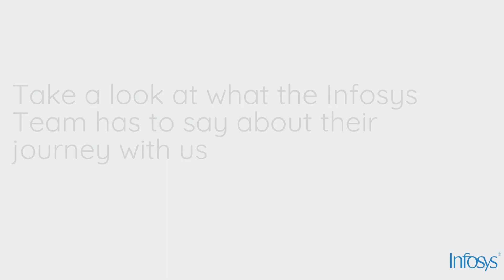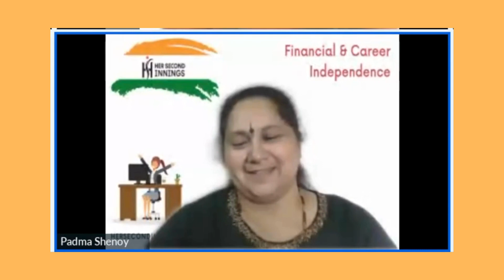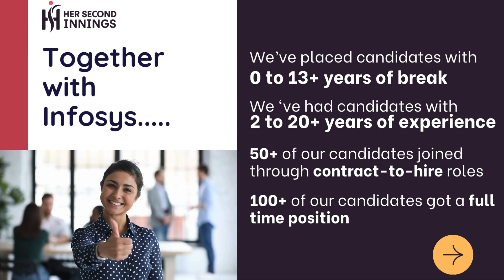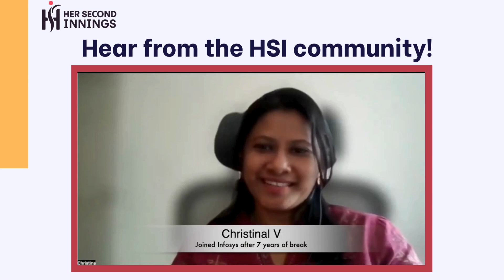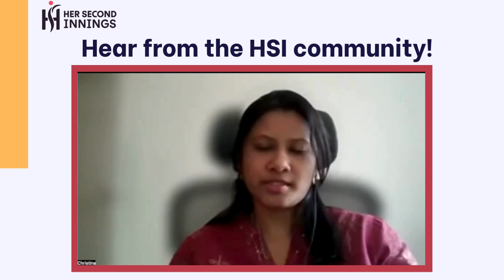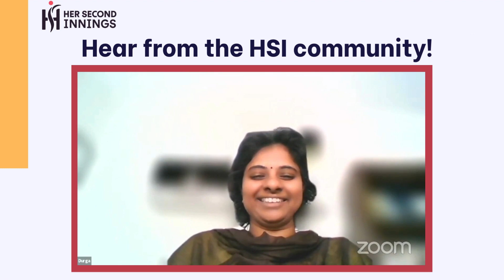Our journey with our trusted client - Infosys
A deep dive into our 6+ years partnership with our trusted client Infosys.

Join our mission to help sabbatical women professionals restart their careers!